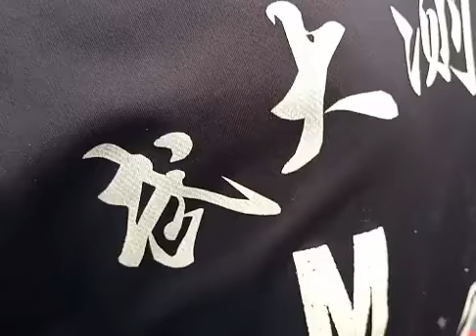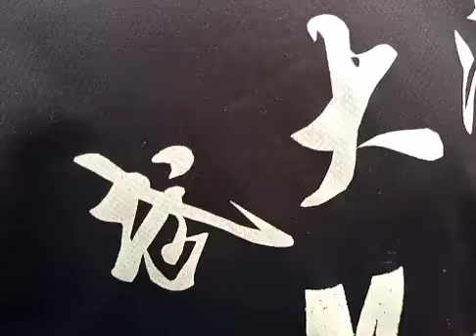Robert Kyagulanyi Bobi Wine Arrested In Kalangala, Eddi Mutwe, Nabalala Nabbo Bakwatiddwa